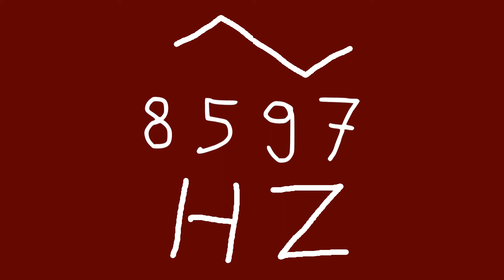8597 hz triangle